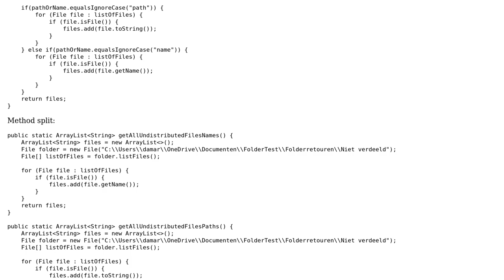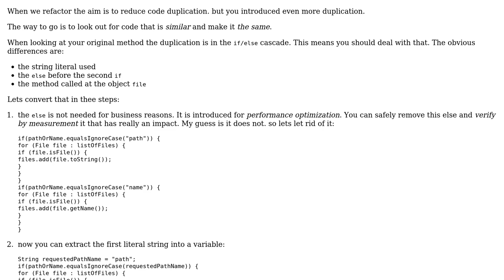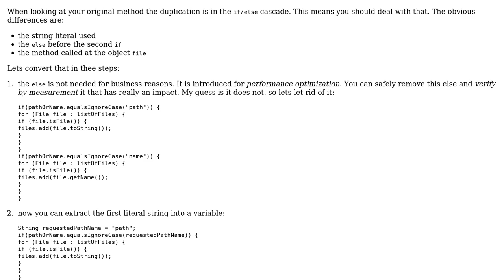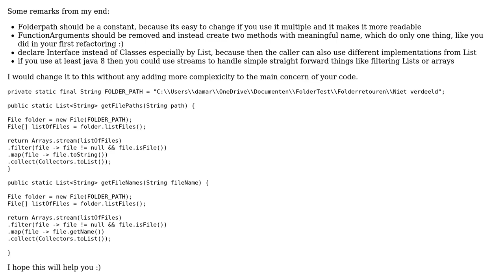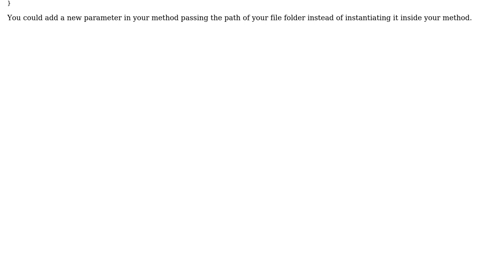Java method refactoring: getting the file name or path (4 Solutions!!)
Java method refactoring: getting the file name or path

With thanks & praise to God, and with thanks to the many people who have made this project possible! | Content (except music & images) licensed under CC BY-SA | Music | Images & others | With thanks to user TorbenPutkonen user Timothy Truckle user Pepper Oni user Dmrenger user dariosicily and the Stack Exchange Network Trademarks are property of their respective owners. You are responsible for your own actions.